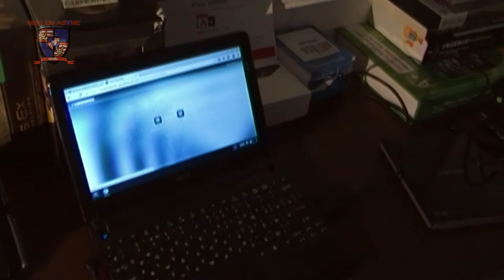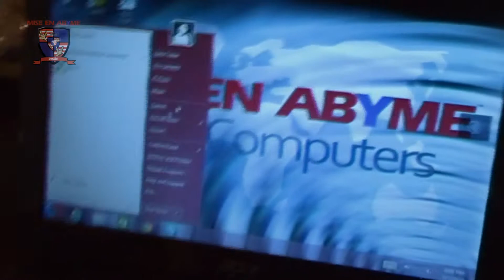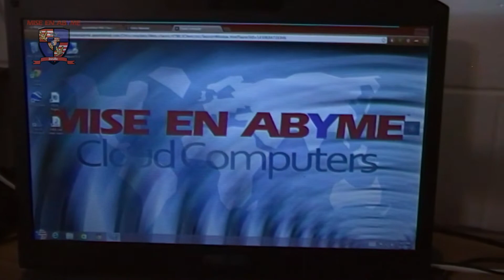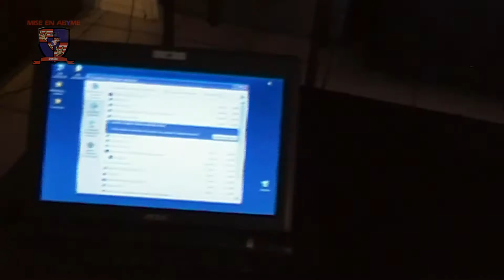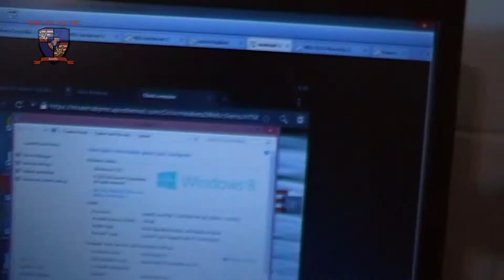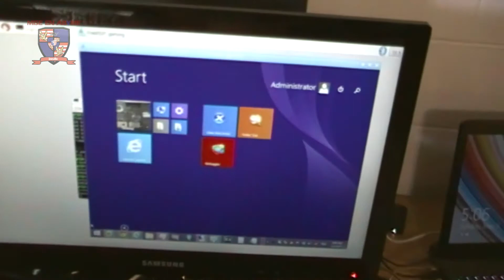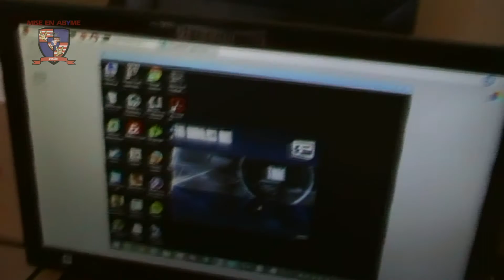MEA cloud computers demo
You’ve heard about cloud storage, Dropbox, iDrive, OneDrive and Google Drive.

Nvidia’s new tablet can stream video games from the cloud,
Microsoft Azure and AWS are hosting servers for businesses.

As you can see the trend is going from traditional computing to cloud computing.
Personal desktops are the next step in the revolution started by the Cloud.
Mise En Abyme is a project by an independent start-up.
I started it when I learned about such things as computer virtualization and remote desktop and such software as Citrix and VMware.
Mise En Abyme cloud computers are virtual PCs that are hosted on a remote server in a datacenter here in the U.S.
The free beta is available now, so give it a try.
There are two types of cloud computers that are available as a reward for your contribution. For $800 you will get a Power cloud computer that will satisfy your everyday computing needs and for $1200 you will get an Eleet gaming cloud computer that is built for gaming and advanced graphics.
Credits: Citrix for NetScaler